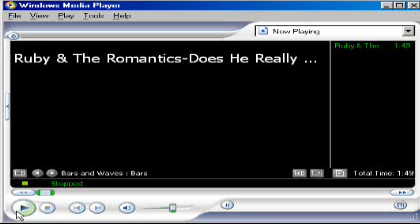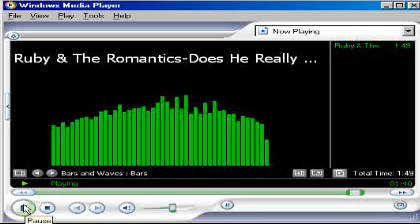Ruby And The Romantics-Does He Really Care For Me.wmv